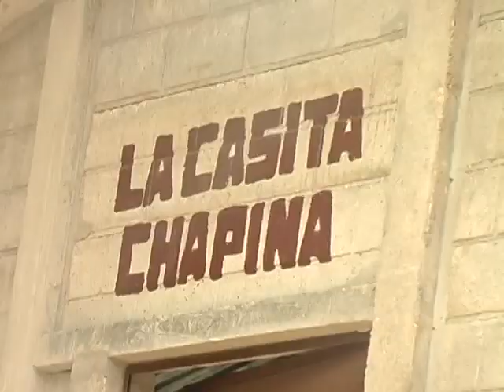INFRAESTRUCTURA POR LA MUNICIPALIDAD DE NUEVA SANTA ROSA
EL ALCALDE DE ESTE MUNICIPIO A GESTIONADO CON LA INICIATIVA PRIVADA PARA CONSTRUIRLE A PERSONAS DE ESCASOS RECURSOS ECONOMICOS